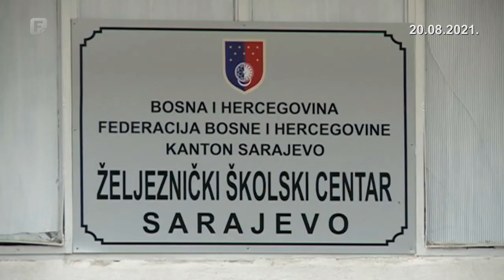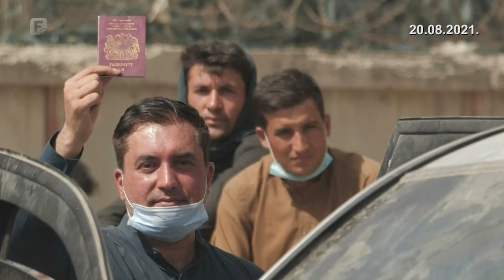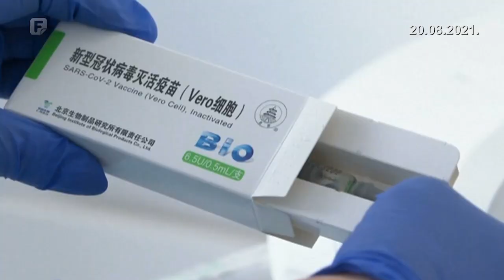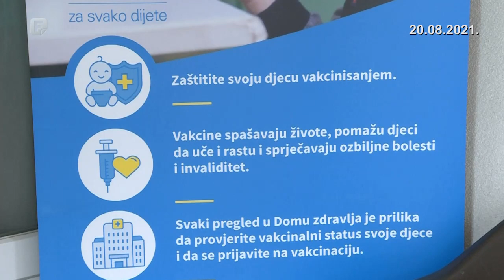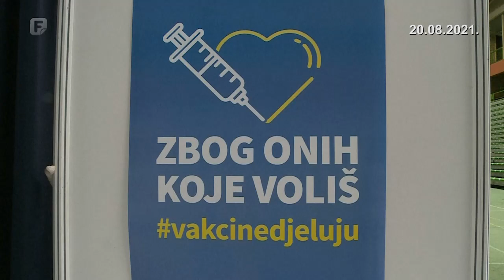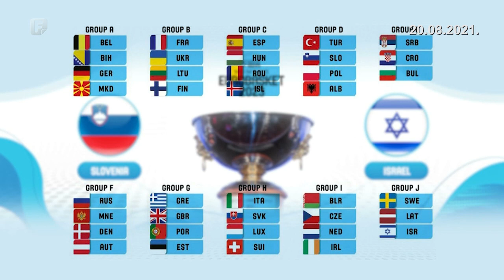Dnevnik 3 20.08.2021.